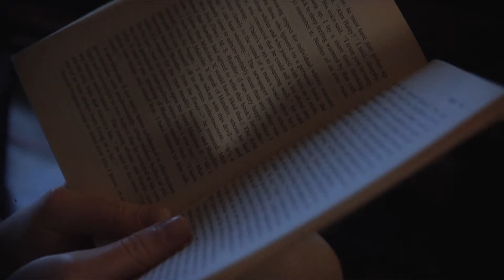BREVIS AND HVX200 TEST 002 RAW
blah.
vignetting towards the end
RAW FOOTAGE